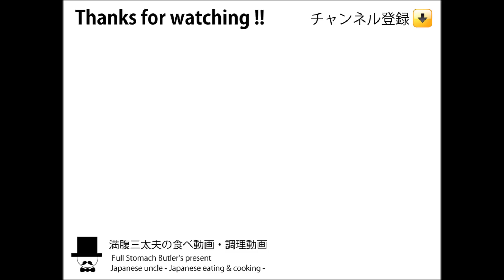[ASMR Eating Sounds 咀嚼音注意 吃的声音]すき家のネギ玉牛丼弁当ミニとかけ蕎麦を食べるオヤジの男飯テロ動画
ほぼ毎日更新！(制作意欲が高まります^^)Mostly, updated daily.

〇お昼の献立：すき家のネギ玉牛丼弁当ミニと(温)かけ蕎麦。ネギ玉牛丼弁当ミニ420円(税込) 蕎麦：ニハ乾麺100ｇ　トッピング：野菜かき揚げ、エリンギ、ほうれん草、わかめ、油揚げ、しいたけ、人参、ネギ、他。かみさん調理。
-Manpuku's lunch time-SUKIYA's Gyudon & Soba(Japanese noodle)